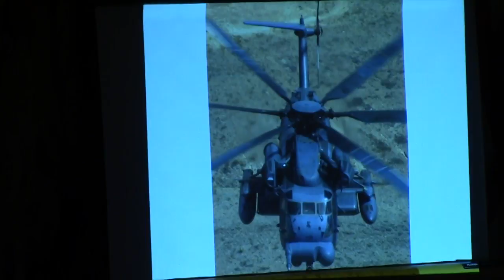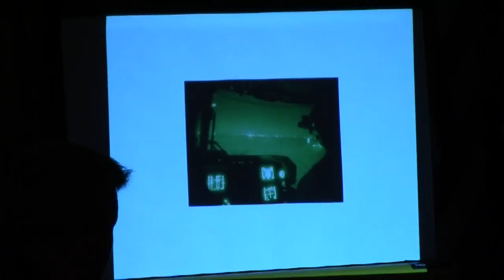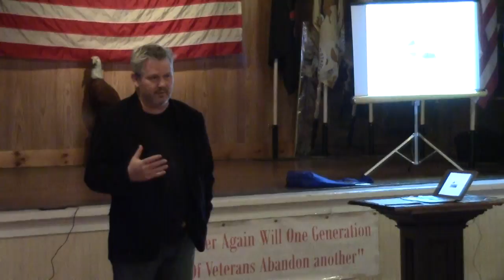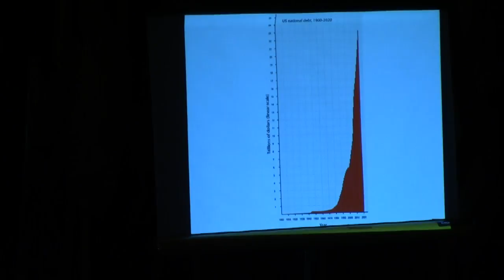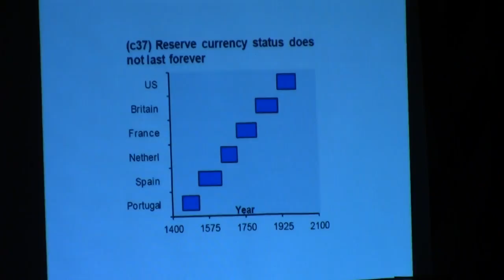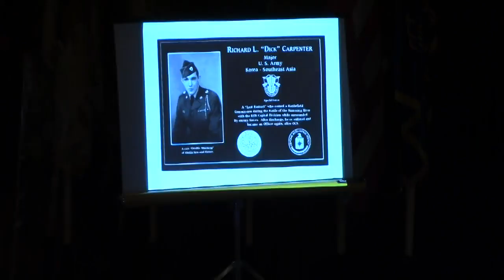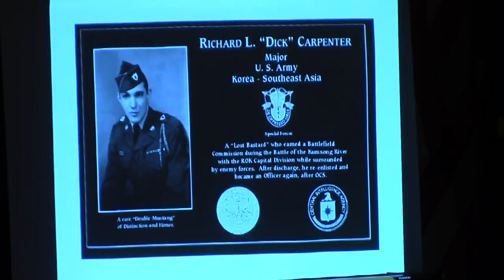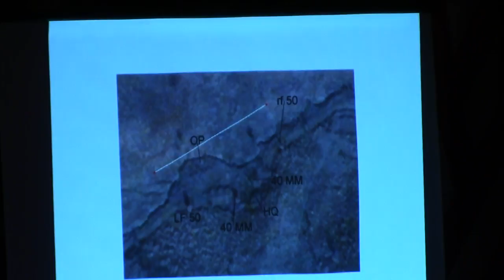Tood Wood (Lower Resolution)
VFW Post 1545, Windham NY with support from The Community of Windham Foundation and the Windham Literary Society,  - May 12, 2017:  L. Todd Wood, Author, Journalist and Air Force Pilot, Ret. Talks about National Security and his novel "Lost Bastards," slated to be made into a motion picture.